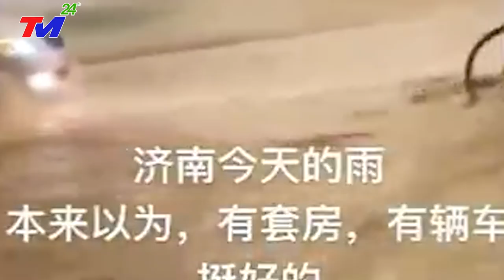KHẨN.CẤP 8/3: V.Ỡ.DẬP ~Trung Quốc Ngày "TậnThế" Đen Tối ~ LỐC.XOÁY-VÒI.RỒNG VÙI LẤP THÂM QUYẾN TQ